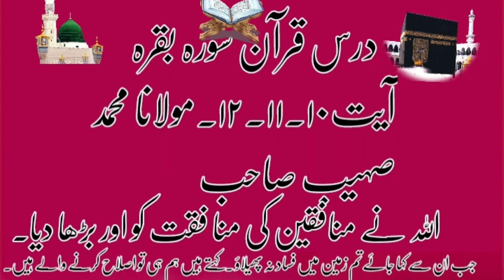12 January 2023